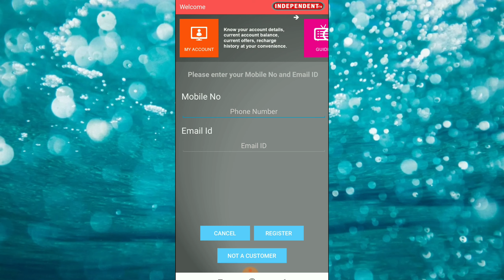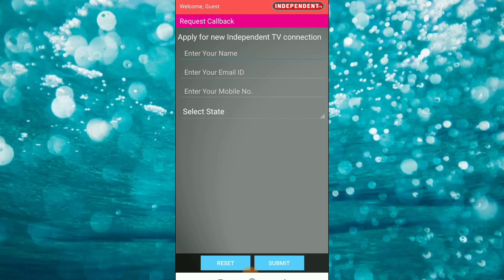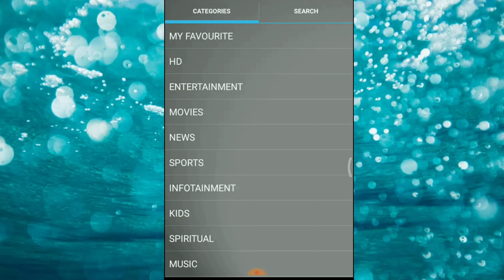Independent tv app review | independent tv subscriber app full guide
Independent tv app reviews. this is a independent tv subscriber app full guide. in this video learn how to use independent tv android app features like plans, offers, packages and more. we can install independent tv mobile app on playstore. watch this video.